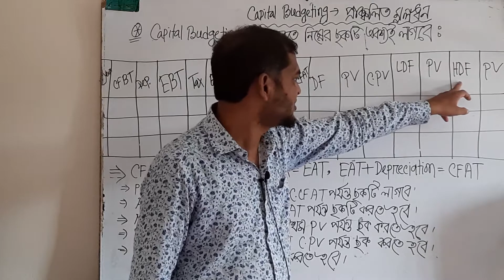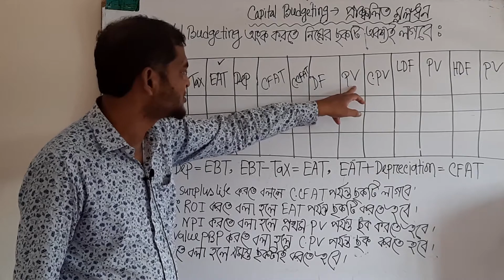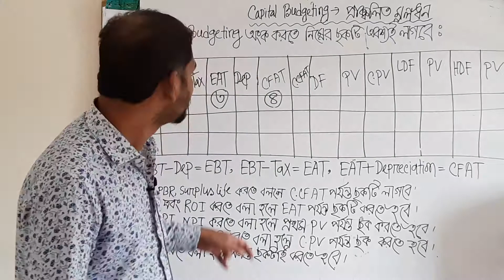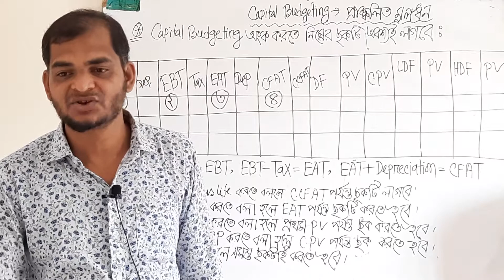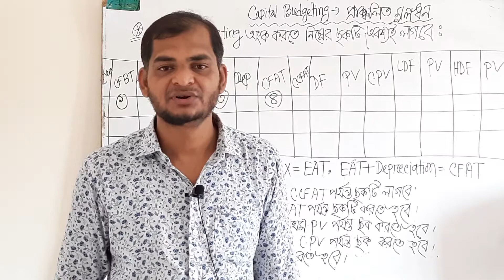CAPITAL BUDGETING PART2 FOR PRINCIPLES OF FINANCE AND MANAGEMENT ACCOUNTING